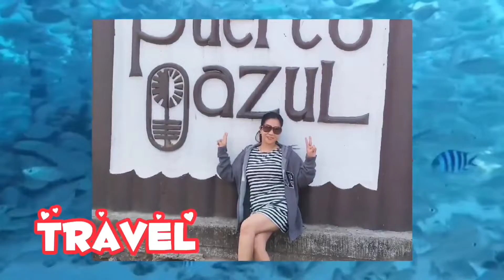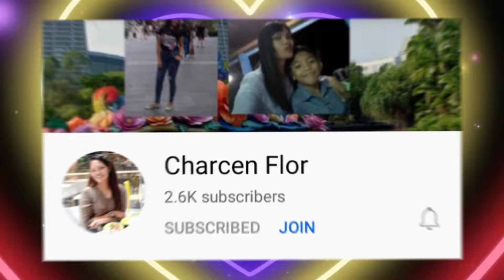The 7th Dance /New Normal birthday celebration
7th dance
7th birthday
new normal
hello and mabuhay welcome back again to my channel and today's video I will share to you my 7th birthday of my daughter as new normal the memory will remain and not fade thank you and mabuhay